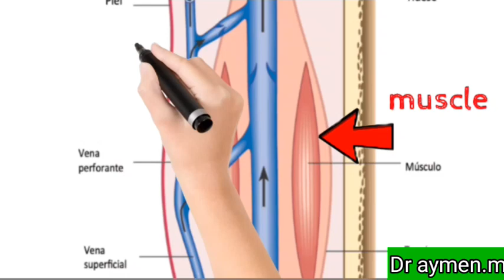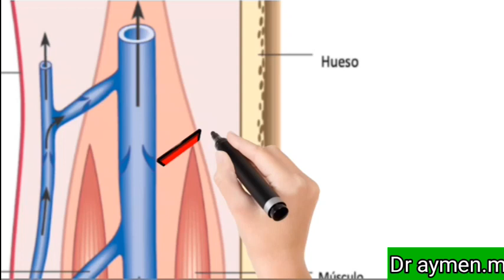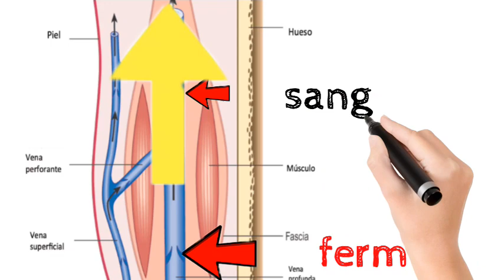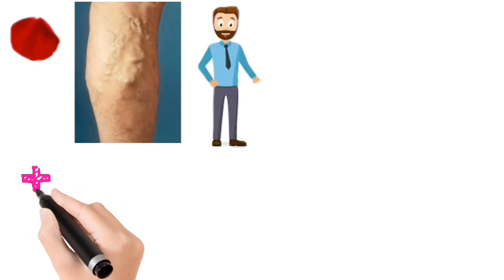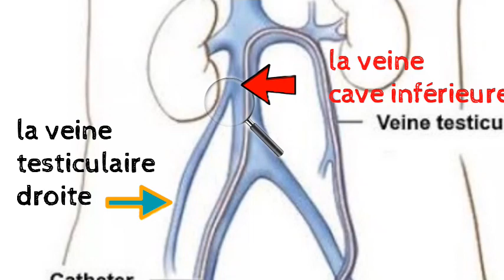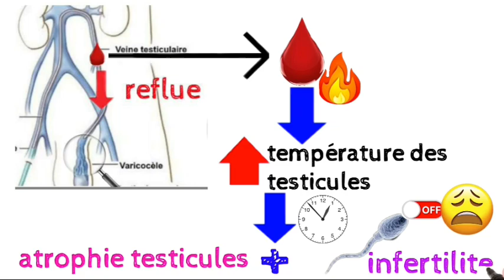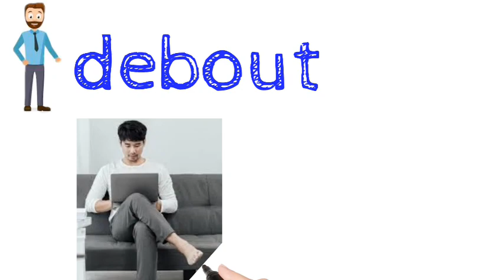les varices "l'insuffisance veineuse chronique"